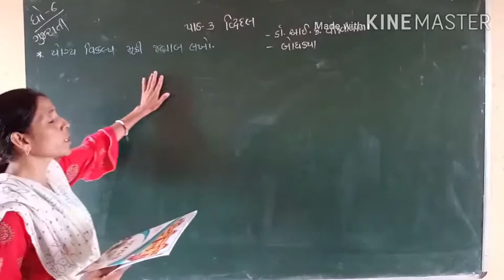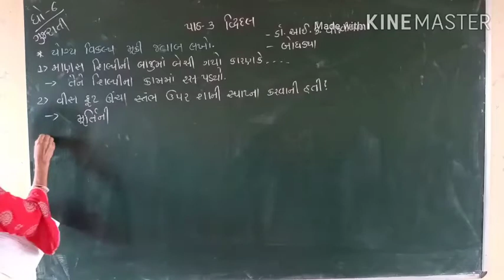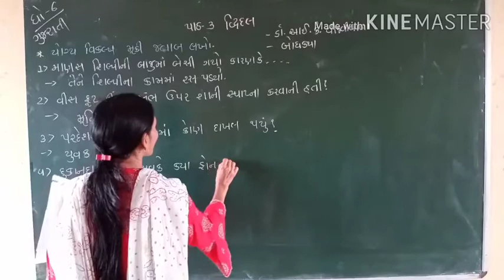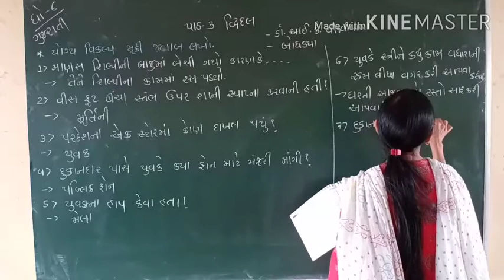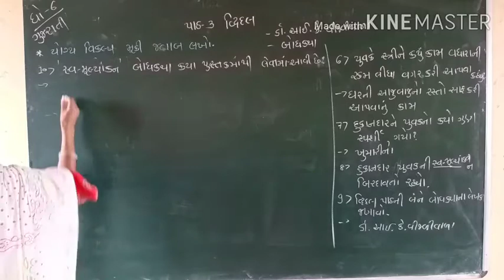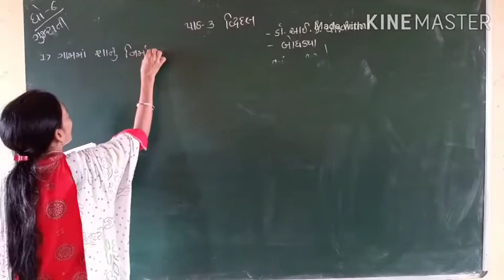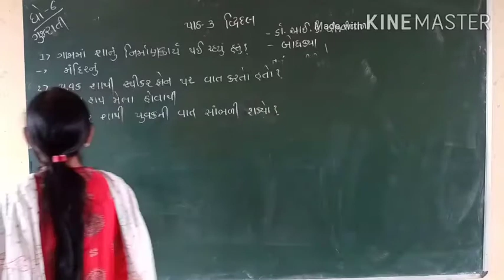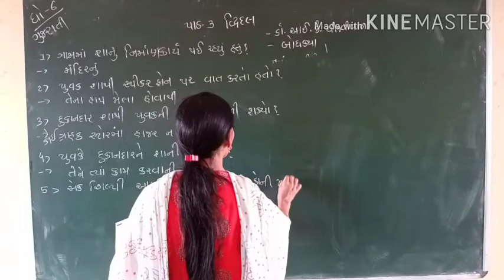STD.6 guj.ch.3 dhvidal.